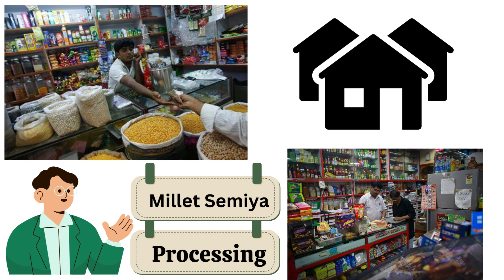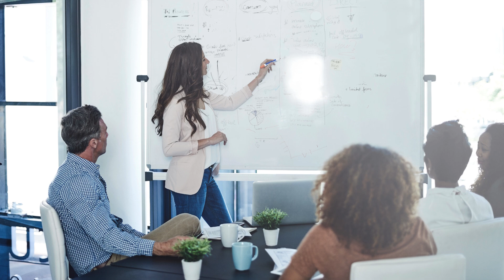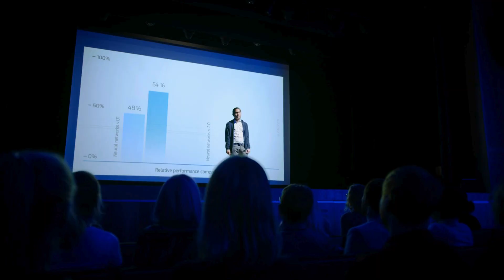Millet Sevai Processing | Marketing Secrets (4) | Hindi | Best Business Idea 2024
Exploring new avenues for entrepreneurship? Dive into our latest video where we unveil the most promising new business opportunity and low investment business ideas for 2024! Whether you're looking for high profit business models or small-scale business ventures, we've got you covered. Discover unique and innovative new business ideas that suit your budget and skills. If you're searching for inspiration delivered in Hindi, our business ideas in Hindi segment will guide you through various options tailored specifically for the Indian market. Join us as we explore low investment business ideas that maximize returns with minimal startup costs. Stay ahead of the curve with new business ideas 2024 and learn why these are the best business ideas for aspiring entrepreneurs in India. Don't miss out on this opportunity to transform your business dreams into reality!